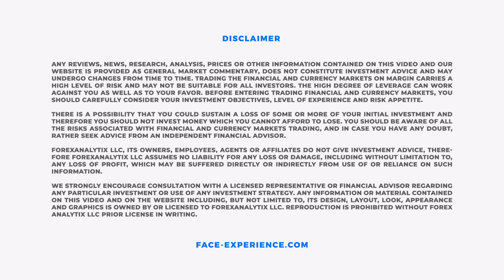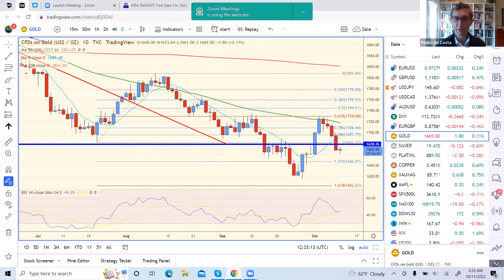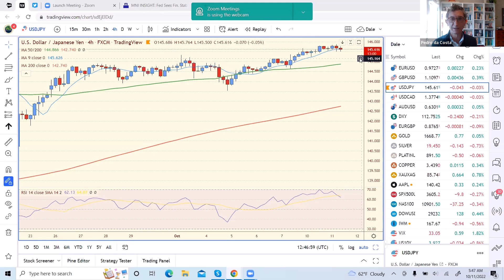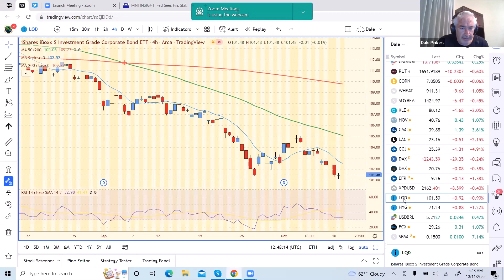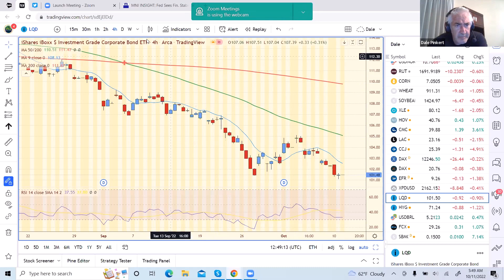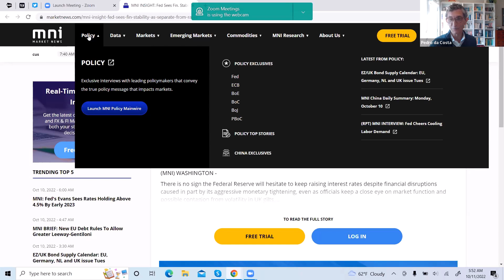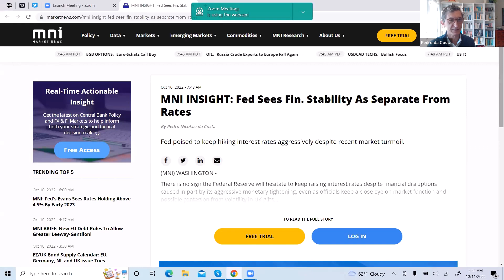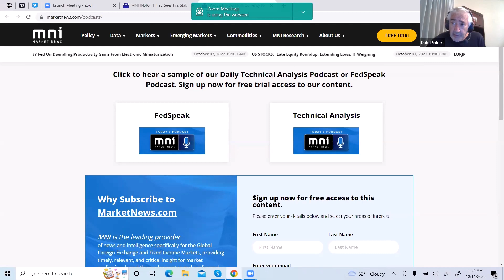FACE Interview Oct 11th 2022. Pedro thinks BOE interventions signals a brewing financial crisis.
Pedro da Costa is being interviewed by Dale Pinkert during the F.A.C.E. webinar. Pedro considers recent BOE interventions as a sign of a brewing financial crisis. He doesn't see the U.S. Treasury or Fed intervening in FX to weaken the dollar.